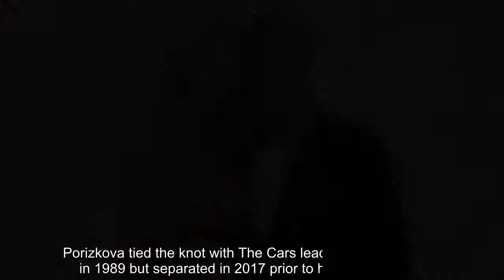The two stepped out as a couple for Sunday's star-stutdded awards show.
Aaron Sorkin and Paulina Porizkova are red carpet official!  The two confirmed their relationship while stepping out together for the 2021 Oscars in Los Angeles on Sunday. Sorkin, 59, sported a navy suit and black bow tie while Porizkova, 56, turned heads in a gorgeous gold number.  Porizkova hinted that she was dating someone just a few days before the 93rd Academy Awards kicked off. "Date night!" she captioned an Instagram photo of herself wearing glasses over a face mask. "Lucky the man that gets this full glory.🤪 datenight betweenjloandbettywhite sexyhasnoexpitationdate." Sorkin was previously married to Julia Bingham from 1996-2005, with whom he shares 20-year-old daughter Roxy. Porizkova tied the knot with The Cars lead singer Ric Ocasek in 1989 but separated in 2017 prior to his death in 2019. Porizkova and Ocasek shared two kids together, sons Jonathan, 27, and Oliver, 22.  "Of course you’ll be missed forever," Porizkova wrote on Instagram last month. "loveneverdies." Hea ...